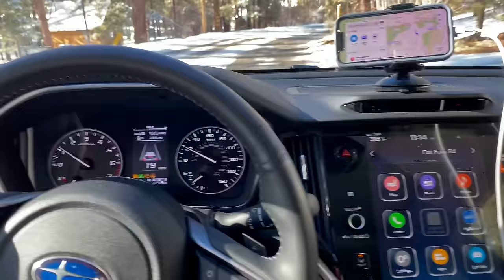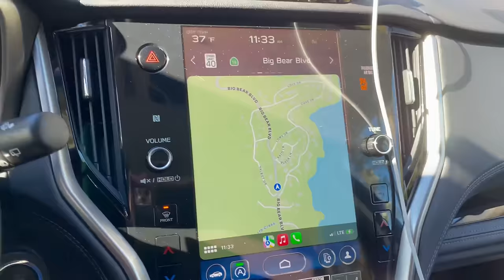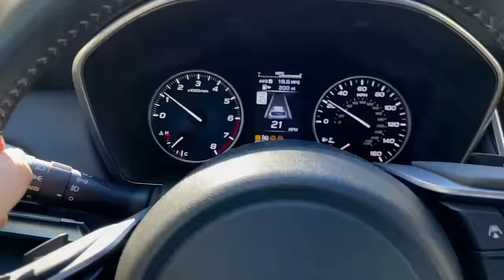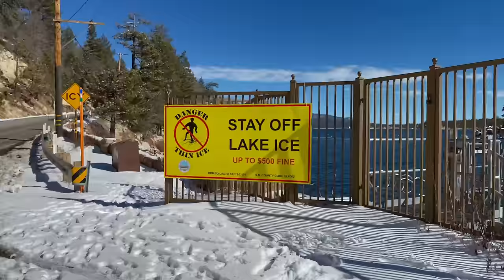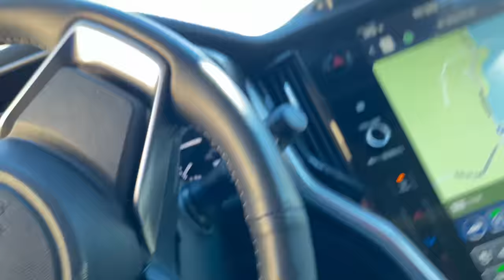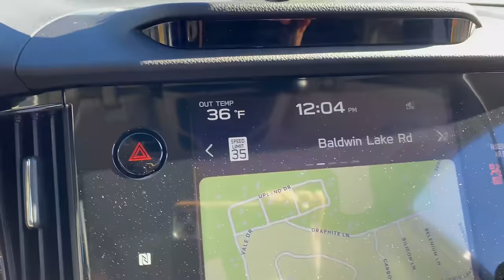Biggest SNOW of Season AFTERMATH to date. What does Big Bear look like after the Storm? 1/4/2024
MAILING ADDRESS!!